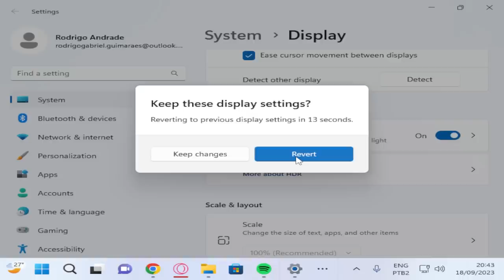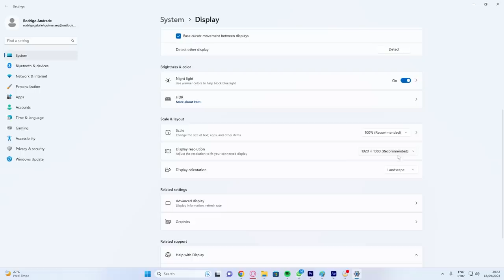Mecânicas que foram DELETADAS do DBD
Depois de tantas remoções que aconteceram nos últimos anos é interessante ver as mudanças de features e mecânicas removidas do DBD